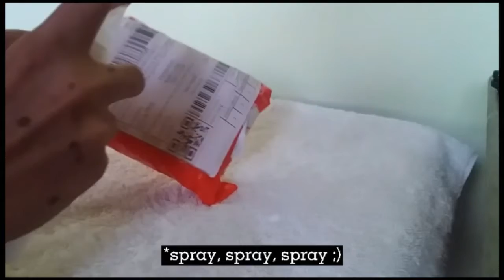UNBOXING OF INPODS PRO | *aesthetic | Robert Fernandez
hi guys, finally i receive my inpods pro already!!
watch the vid ☝ to see what inpods pro have.
After 2 weeks of using it I'll upload an update to all of you💗